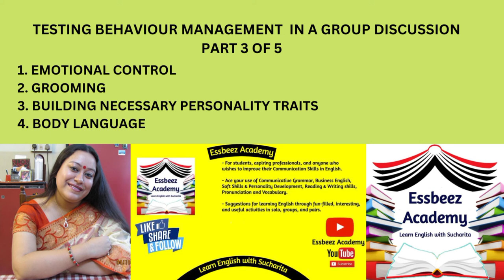Testing behavior management skills and their sub-skills in a group discussion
Learn how behavior management skills and their sub-skills are tested in a group discussion.